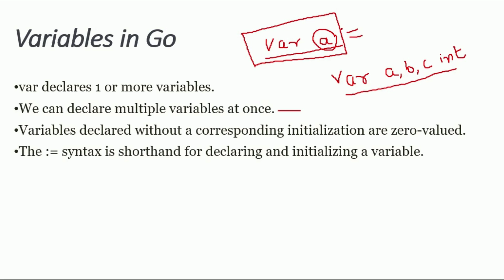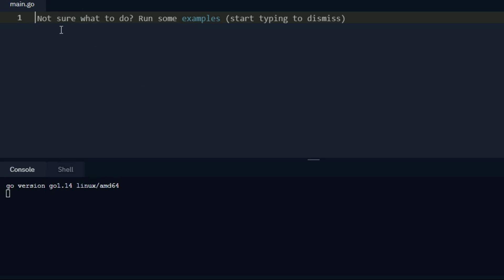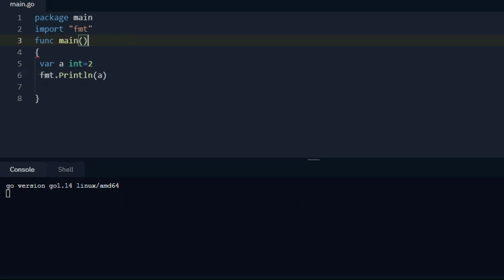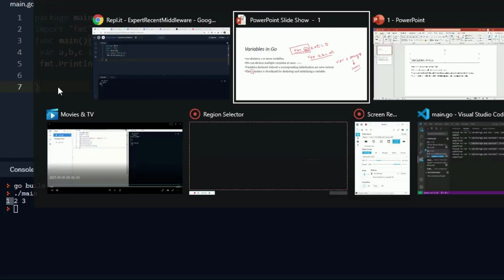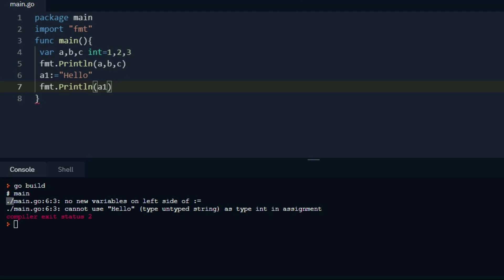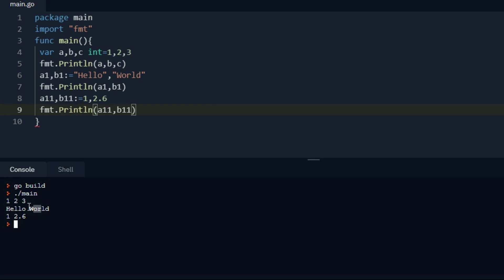How to declare variables | Golang Tutorial